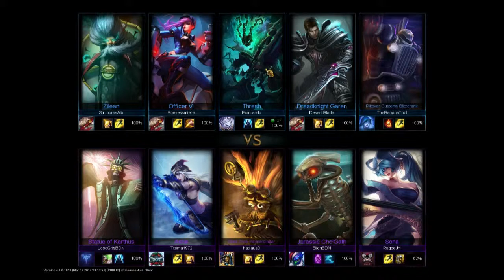League of Legends [Deutsch] Dopple hoock [HD]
☼Kommentiertes Gameplay von EciruamLP (2013).

☼Social

sonst noch was? Schreibt mich irgendwo an :P